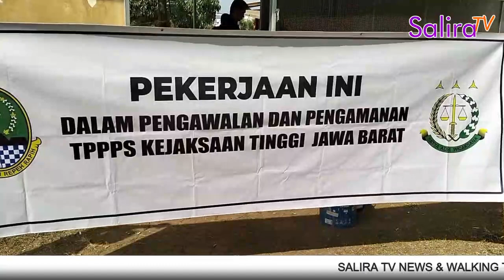Spanduk "Dalam Pengawalan/Pengamanan TPPPS Kejaksaan Tinggi Jabar" Proyek Alun-alun Ciamis, Ada Apa?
Spanduk "Dalam Pengawalan/Pengamanan TPPPS Kejaksaan Tinggi Jabar" di Proyek Alun-alun Ciamis, Ada Apa?

Pada Senin, tanggal 4 September 2023/

Saat di konfirmasi kepada Pelaksana Teknis Proyek Alun-alun Ciamis, Hendra Purnama di lokasi alun-alun Ciamis, terkait terpasangnya sepanduk Kejaksaan Tinggi Jawa barat bertuliskan "Pekerjaan ini dalam pengawalan dan pengamanan TPPPS Kejaksaan Tinggi Jawa barat"/

Menurut Hendra, bahwa terpasangnya sepanduk itu karena adanya rencana akan dilaksanakan peresmian oleh Gubernur Jawa barat Ridwan Kamil, pada tanggal 4 September 2023, Yaitu hari ini, kata Hendra/

Namun, peresmian pekerjaan proyek alun-alun Ciamis tidak jadi diresmikan, sampai spanduk tersebut di turun kembali/

Dari Kabupaten Ciamis, Reporter Heri Heryanto Melaporkan untuk Salira TV//

Salira TV adalah Merek Dagang milik PT. SALIRA INFO UTAMA. Salira TV diterbitkan oleh PT. SALIRA INFO UTAMA sejak 14 November 2021 di Tasikmalaya, Jawa Barat.
Merek Terdaftar dengan Nomor Permohonan : JID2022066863, dan Tanggal Permohonan : 02 September 2022 lalu, yang dikeluarkan oleh Direktorat Jenderal Kekayaan Intelektual Kemenkumham.
Channel Salira TV News
Dan bisa dipanggil dengan @saliratvnews
Media Online
PT. SALIRA INFO UTAMA
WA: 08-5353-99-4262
Penjelasan video disini .
Pasal 9 UU No. 40/1999 tentang Pers menyebutkan:
Title 17, US Code (Sections 107-118 of the copyright law, Act 1976):
SALIRA TV NEWS
Channel Khusus untuk Berita Resmi
Maksimal Durasi : 5 Menit
Wajib Ada Sesi Wawancara ke Narasumber
Menggunakan Bahasa Baku
Terdapat Voice Naration kedepannya (Ada SDM Khusus Narasi Suara kedepannya)
Video diambil oleh Wartawan Salira TV
Settingan Video:
Video Mentah di Kamera GoPro Hero 10
- Preset : Standard (yang sudah di modif di bawah ini)
- Resolusi | FPS : 1080 | 60
- Lensa : Linear
- HyperSmooth : Boost
- Schedule Capture : off
- Duration : No Limit
- HindSight : off
- Timer : off
- Zoom : 1.0x
- Bit Rate : Standard
- Shutter : Auto
- EV Comp : 0
- White Balance : Auto
- ISO Min : 100
- ISO Max : 1600
- Sharpness : Medium
- Color : Natural
- RAW Audio : off
- Wind : Auto
- Media Mod : Camera Mics
Video Edit di Filmora 10
- Speed : 1.00x
- Bit Rate : 12000 kbps (rekomendasi youtube)
- Bit Rate : 15000 kbps (rekomendasi Filmora 10 untuk youtube)
- Bit Rate : 44900 kbps (bawaan dari GoPro Hero 10)
Kami memilih Bit Rate bawaan dari GoPro Hero 10 yaitu 44900 kbps. Kami luruskan jadi 44500 kbps